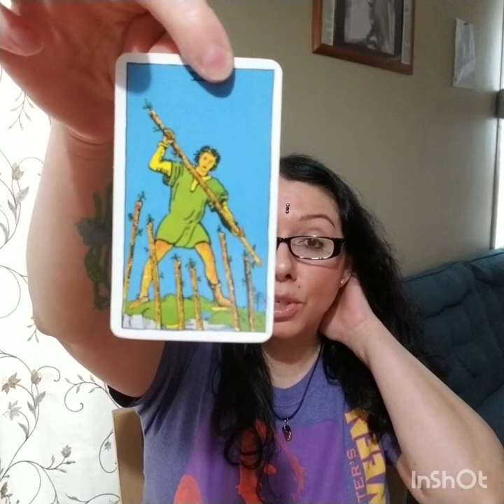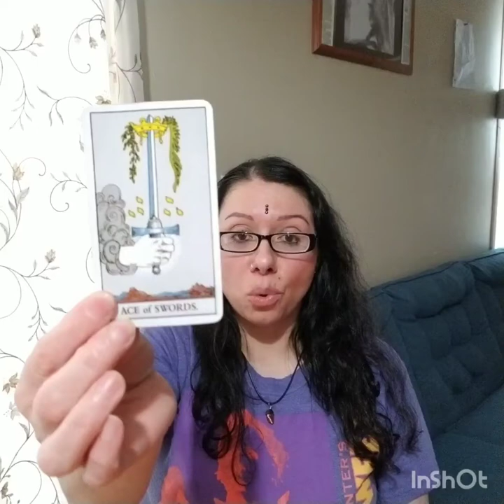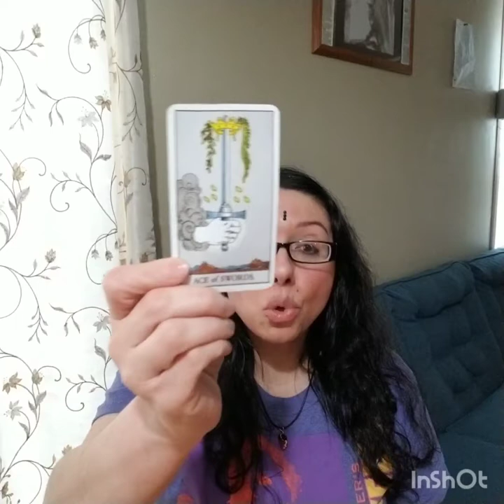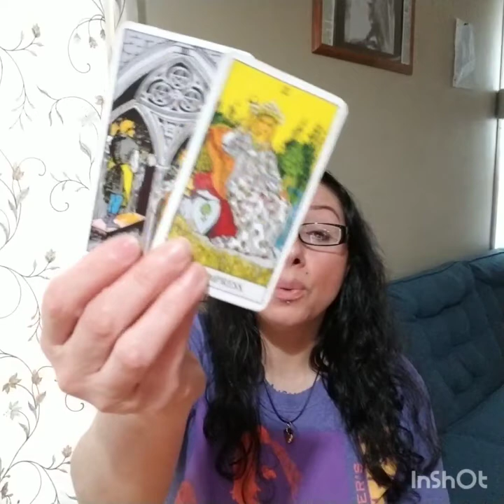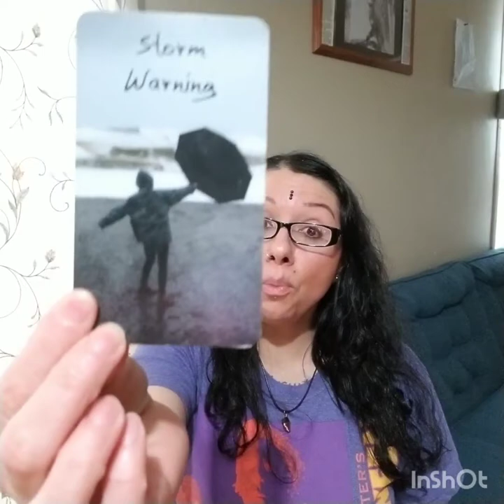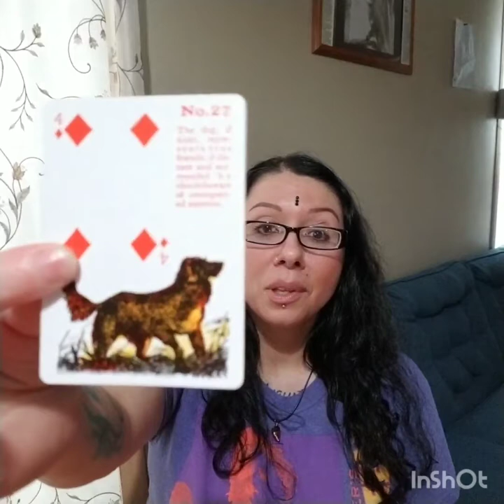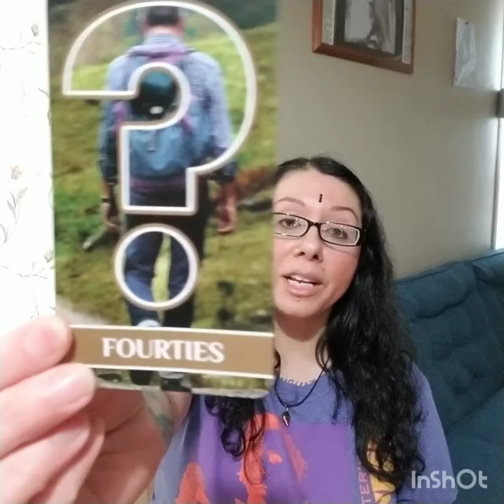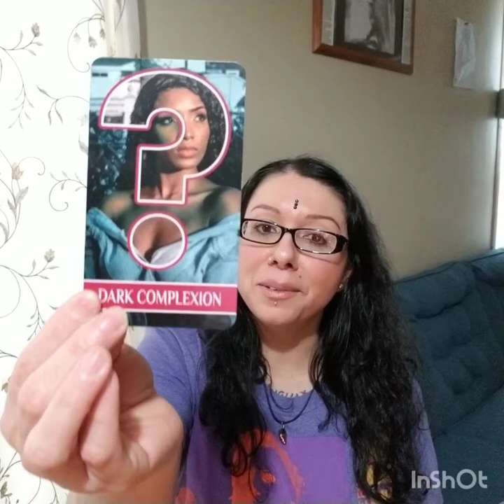Sagittarius Reading March 2022, "The Storm"